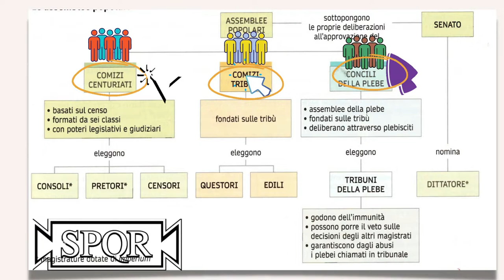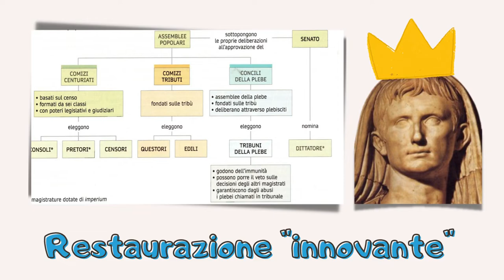Dalla res publica al principato (introduzione generale)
Il paradosso dell'impero senza imperatore